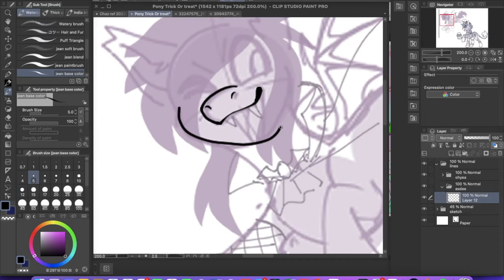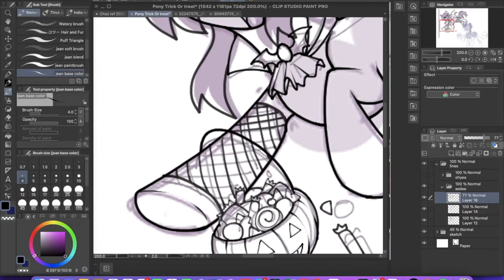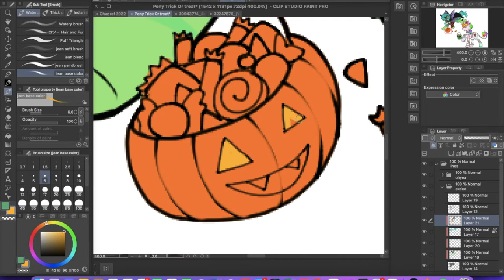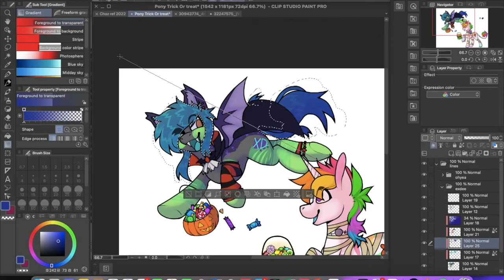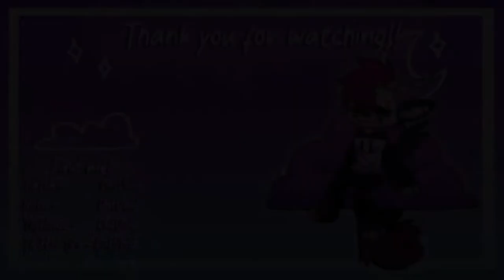Pony Trick or Treat! [SPEEDPAINT}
Happy Halloween!! Managed to pull together a speed paint to celebrate the best month of the year :3
Character credits: Belongs to RatVoiid
Time spent: 4hrs
Programs: Clip Studio Paint - QuickTime Player - iMovie
Songs:

Kagamine Rin - Happy Halloween

Adventures In My Back Garden - THURDEYE
End of the World - THURDEYE